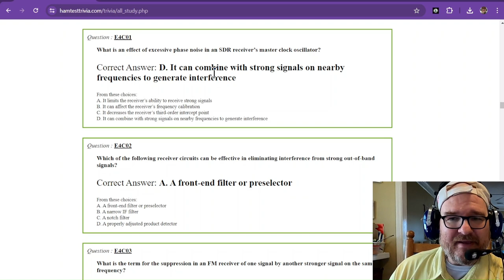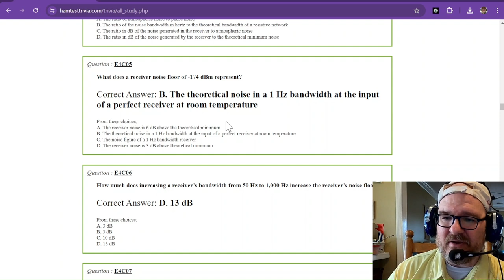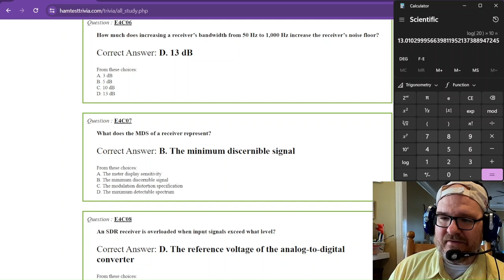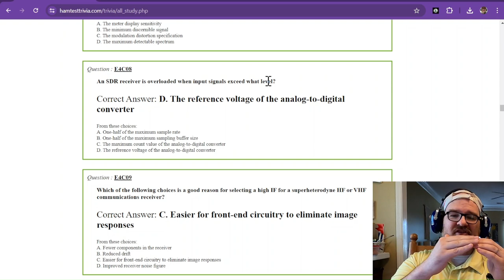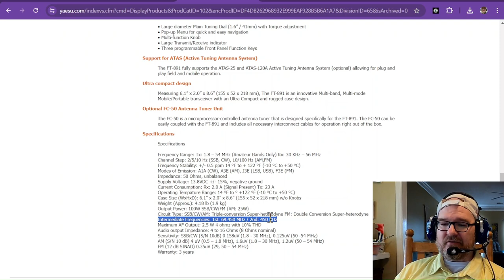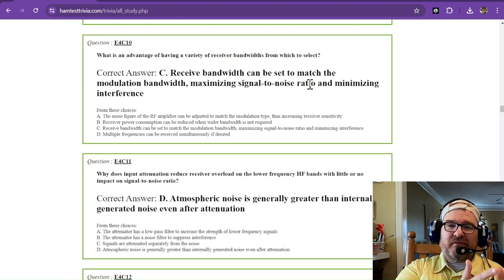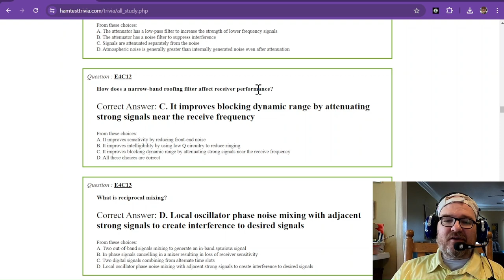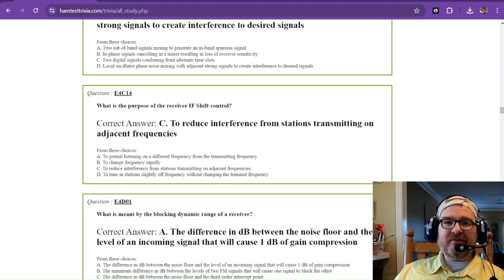2024-2028 Amateur Extra License Study Part 17 - Subelement 4C Q1-14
Please consider becoming a member of the channel Part 17 of 50 of the 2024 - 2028 Amateur Extra level NCVEC/FCC exam questions and answers.

SUBELEMENT E4 - AMATEUR PRACTICES [5 Exam Questions - 5 Groups]  64 Questions 15-19

E4C Receiver performance: phase noise, noise floor, image rejection, minimum detectable signal (MDS), increasing signal-to-noise ratio and dynamic range, noise figure, reciprocal mixing; selectivity; SDR non-linearity; use of attenuators at low frequencies

My YouTube channel, @W1RCP, serves as a (hopefully) engaging place for Amateur radio (Ham radio) enthusiasts, where a passion for Parks on the Air (POTA) activations and hunting, ham radio tutorials, antenna building projects, QRP (low power) operations, and a mix of communication modes like CW (Morse Code), SSB (Single Side Band), and various digital formats shines through.
Each video offers some sort of insights (or Easter eggs) and demonstrations, making radio topics accessible and exciting.

3D Printing for Ham Radio: Integrating modern technology, I love explore how 3D printing can be used to create custom parts for radios, antennas, or other project enhancements and toys. This unique angle not only appeals to amateur radio operators but also to tech enthusiasts and makers. I am a MAKER, and Amateur radio offers a wonderful avenue in engineering and tinkering.